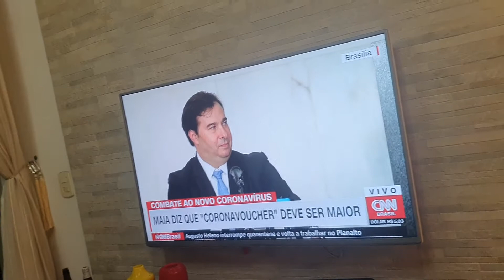25 de março de 2020